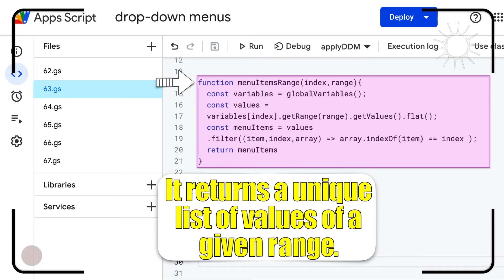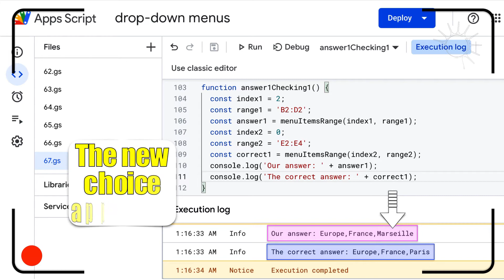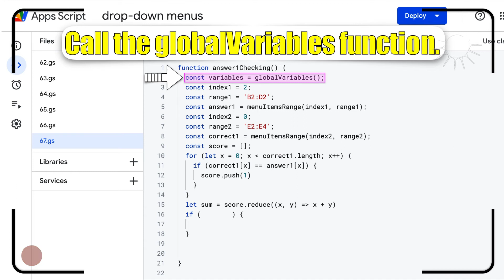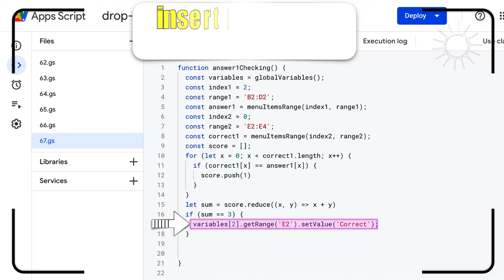How to create unlimited levels dropdown menus? Part 7 | Apps Script 67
In this lesson, We are going to explore:
0:00 How to create unlimited levels dropdown menus? Part Seven.
0:20 How to check if our answer is correct or not?

Useful Link:
Ben Collins (Google Developer Expert & Data Analytics Instructor)